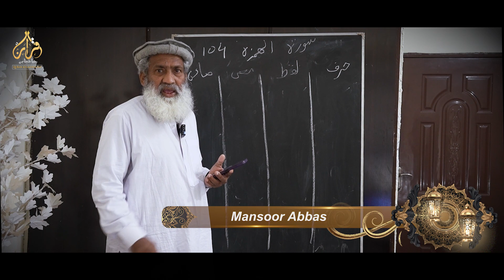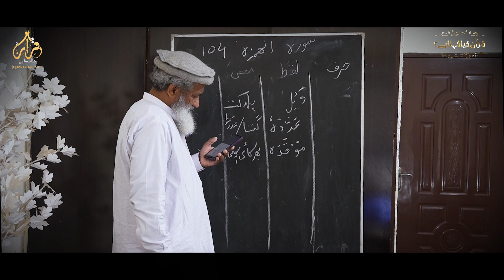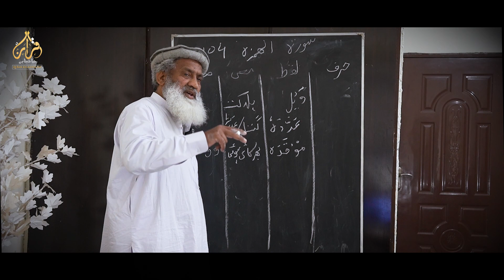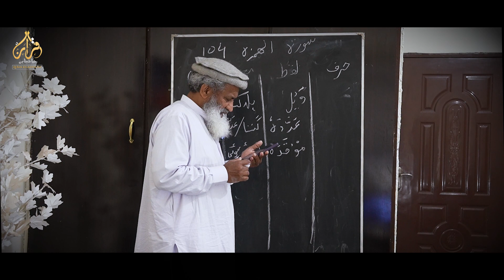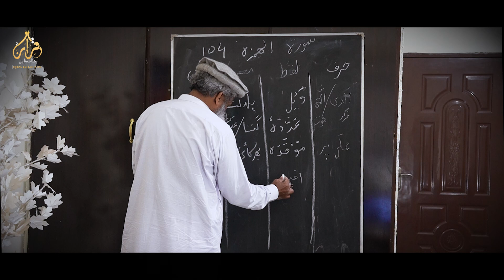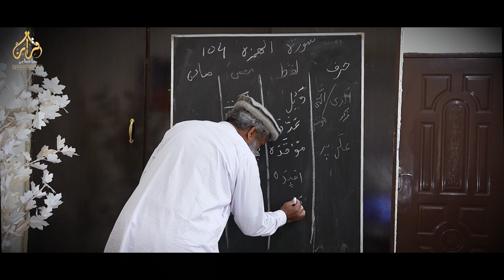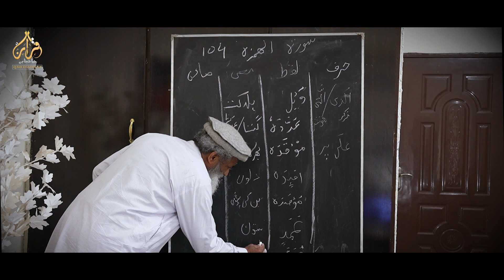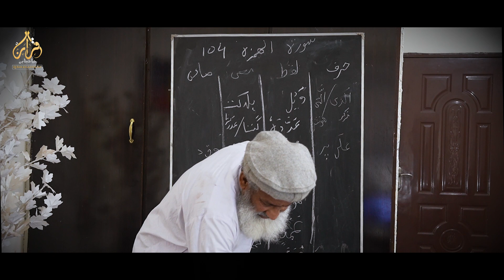Lecture 9 | Understanding Surah Al-Humazah | جہنم سے کیسے بچیں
In this lecture, we will explore the ninth surah of the Quran, Surah Al-Humazah.

This surah is a short but powerful reminder of the dangers of arrogance and pride.

We will discuss the meaning of the verses of this surah, and we will learn how to apply its teachings to our own lives.

We will also explore the following topics:

-The punishment of the arrogant in the Hereafter
-The importance of humility
-How to avoid the sins of arrogance and pride

By the end of this lecture, you will have a better understanding of the message of Surah Al-Humazah.

You will also be able to apply its teachings to your own life in order to avoid the dangers of arrogance and pride.

So what are you waiting for? Watch the video now!